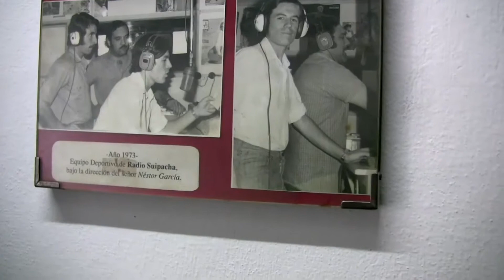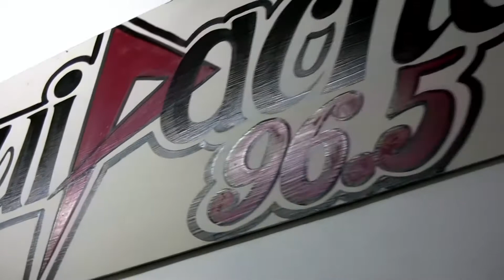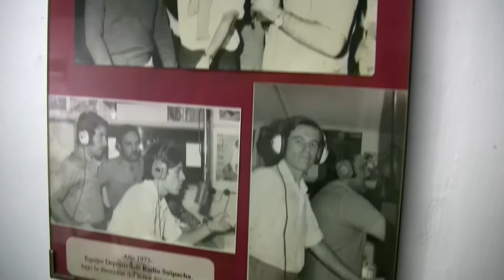Alejandro Federico en RADIO SUIPACHA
El Intendente estuvo en Radio Suipacha. Invitado por Luis Sosa, dialogó acerca de diversos temas de actualidad.